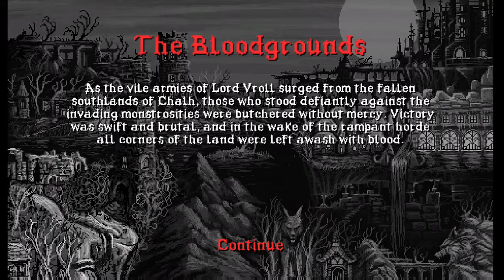Slain-back from Hell-primele 10 minute de gameplay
un joc oldschool,,,dificil si haios in acelasi timp
merci
pa